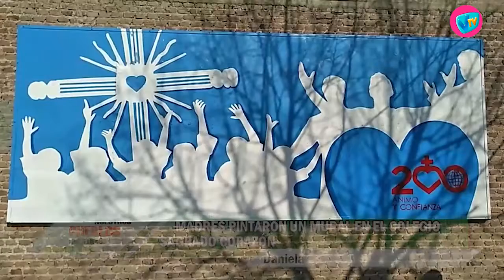NUESTROS PUEBLOS - 20 de Agosto de 2021